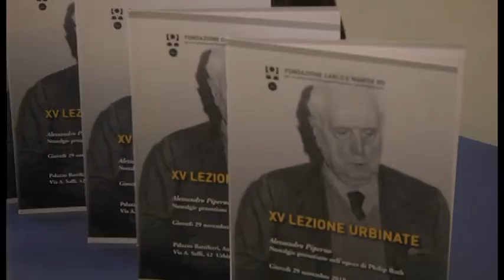XV Lezione urbinate: Alessandro Piperno, Nostalgie proustiane nell'opera di Philip Roth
Giovedì, 29 novembre 2018, l'Aula Blu di Palazzo Battiferri, ospita la XV Lezione urbinate organizzata dalla Fondazione Carlo e Marise Bo:
Alessandro Piperno, Nostalgie proustiane nell'opera di Philip Roth